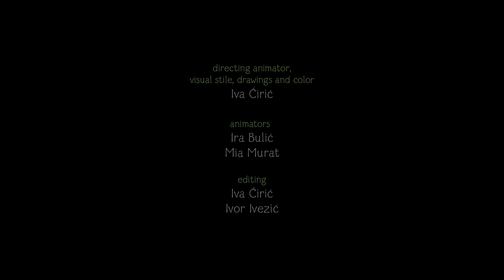Animated short film "Florigami" - by Iva Ćirić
A lonely white flower grows surrounded by other plants and struggls every day to survive.

Original title: Florigami
Director: Iva Ćirić
Animation: Iva Ćirić, Ira Bulić, Mia Murat
Scenario, Script: Iva Ćirić
Set: Iva Ćirić
Image: Iva Ćirić
Film editor: Ivor Ivezić, Iva Ćirić
Sound engineer: Andrea Martignoni, Amos Cappuccio
Sound editor: Andrea Martignoni, Amos Cappuccio
Mix: Andrea Martignoni, Amos Cappuccio
Soundtrack: Andrea Martignoni, Amos Cappuccio
Production: Adriatic Animation, Akademski Filmski
Producers: Draško IVEZIĆ, Milan MILOSAVLJEVIĆ
Year: 2019